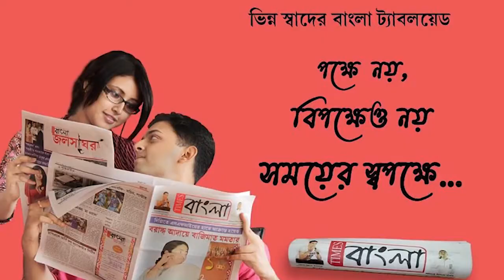পরিকাঠামোর অভাবে করুণ অবস্থা চন্দ্রকোনা গ্রামীণ হাসপাতালের, চিকিৎসকের অভাবে ব্যাহত চিকিৎসা পরিষেবা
পরিকাঠামোর অভাবে করুণ অবস্থা চন্দ্রকোনা গ্রামীণ হাসপাতালের, প্রশিক্ষিত চিকিৎসকের অভাবে ব্যাহত চিকিৎসা পরিষেবা